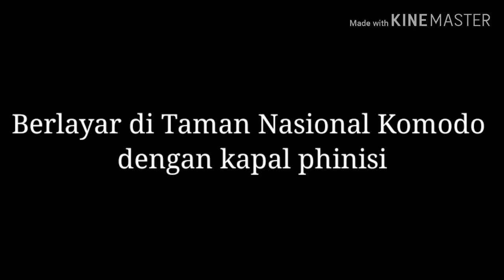Sensasi yg kalian rasakan ketika tour ke pulau komodo menggunakan kapal phinisi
Bagi andabeginilah situasi berlayar  menggunakan kapal phisi mewah di Komodo.. pemandangan sungguh indah..👍